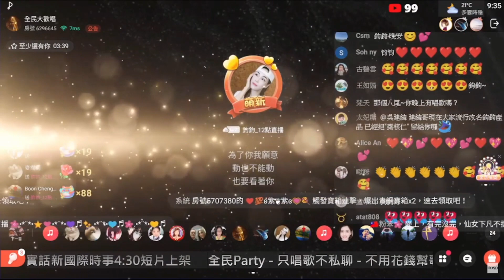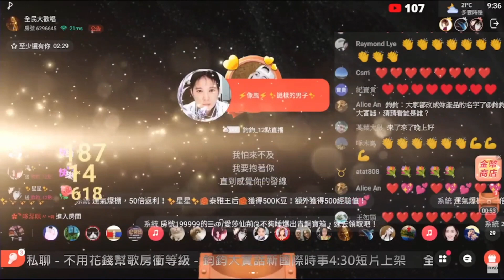『至少還有你』🎤鈞鈞🎶全民Party🎶